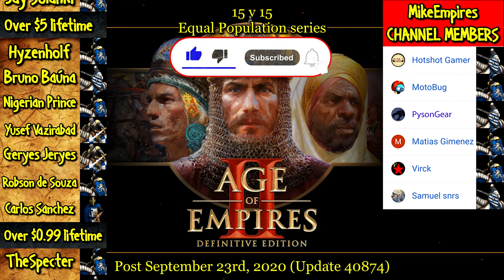JAGUAR WARRIOR vs EVERY GENERIC UNIT | AoE II: Definitive Edition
The Jaguar Warrior is the unique unit of the Aztecs in Age of Empires II: The Conquerors. It is an infantry unit with an attack bonus against other infantry.

Jaguar Warriors can be upgraded to Elite Jaguar Warriors in the Imperial Age.